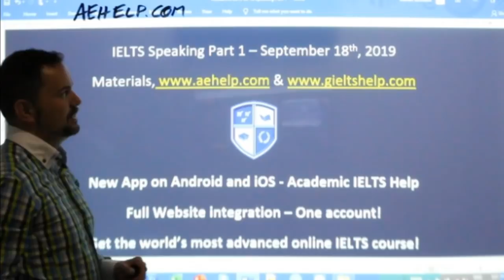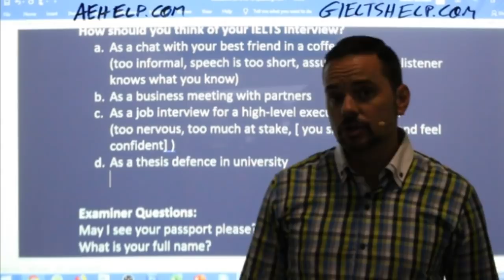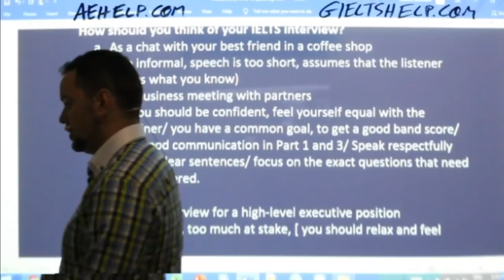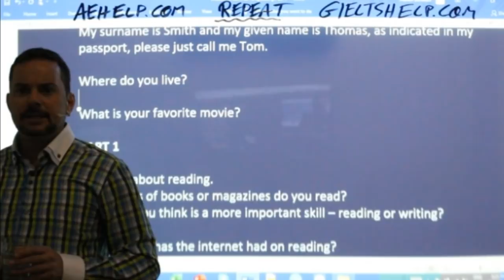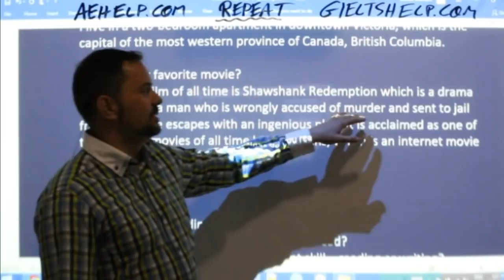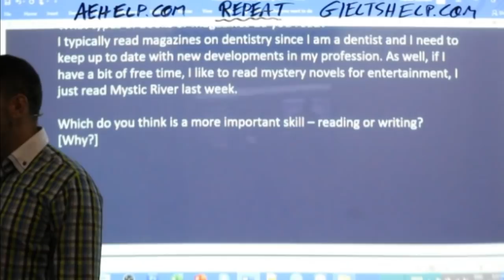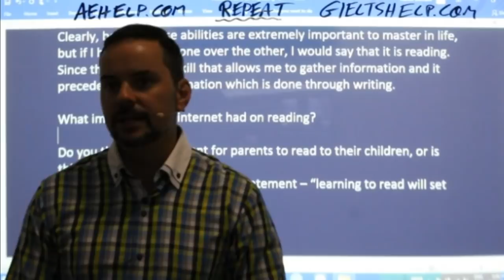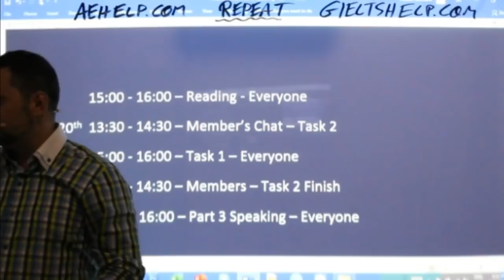IELTS Live - Speaking Part 1 - Band 9 Practice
Examiner Questions:
May I see your passport please?
What is your favorite movie?

PART 1

Let’s talk about reading.
What types of books or magazines do you read?
Which do you think is a more important skill – reading or writing? [Why?]
What impact has the internet had on reading?
Do you think it’s important for parents to read to their children, or is this the teacher’s job?
Do you agree with the following statement – “learning to read will set you free”? [Why/why not]

IELTS speaking live class interview question example This video is an IELTS speaking section interview questions, answers and strategies. This playlist teaches important strategies for IELTS speaking interview. This video is a part in a series that instructs the steps necessary to achieve a high score, between 7 to 9, on the IELTS question. This series will teach you the skills that will help you to be successful, confident and to reach success on these questions during the speaking interview. Follow the instructions carefully and make sure to practice. It is important to practice a lot to give full sentence answers which reflect the grammar structure of the questions. Strategies will help with fluent language, natural language and complex language. Enjoy. Follow us now on twitter @aehelp